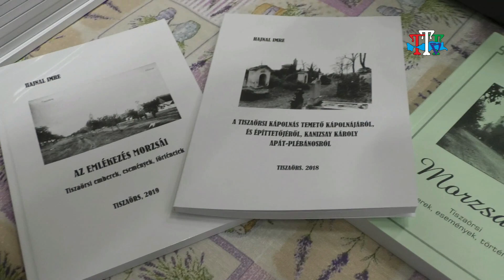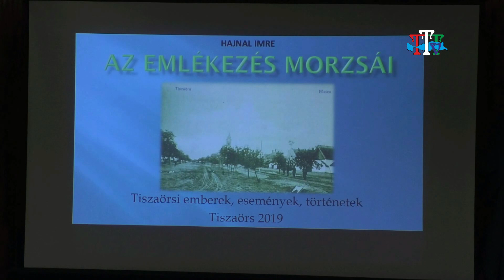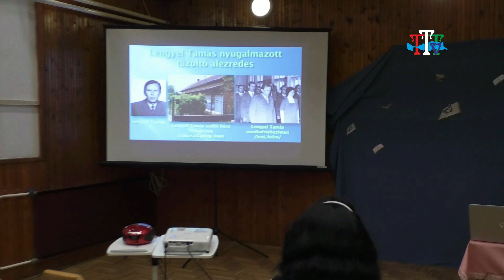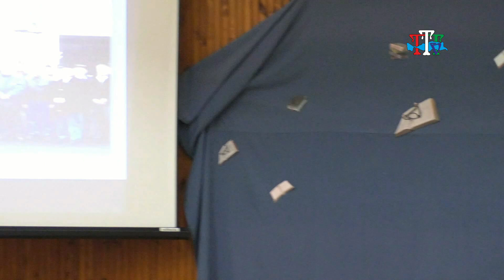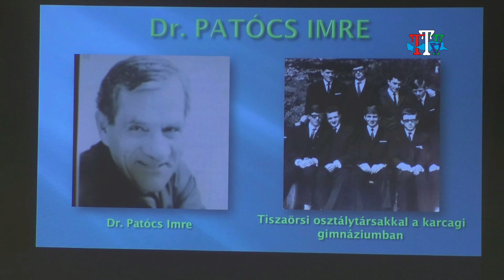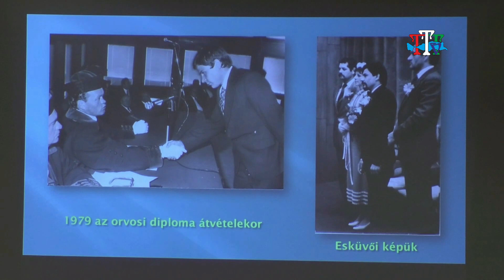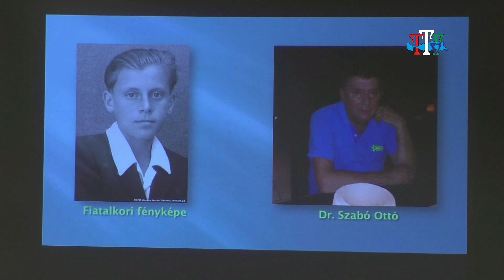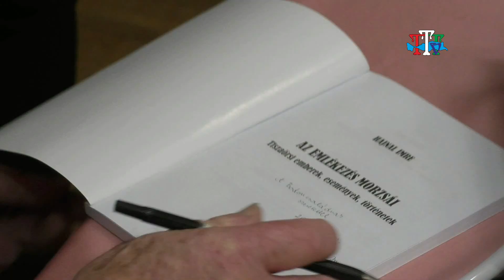Hajnal Imre "Az emlékezés morzsái" könyvbemutató